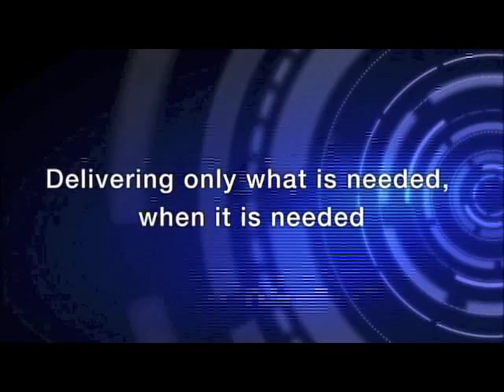The Philosophy of Oriental Motor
To supply one motor to 100 different customers than to supply 100 motors to only one customer.  We at Oriental Motor answer the need of each and every customer. Taking orders starting from one customer.  Standing by this philosophy, we have also promoted the standardization of products before anyone else in the industry.